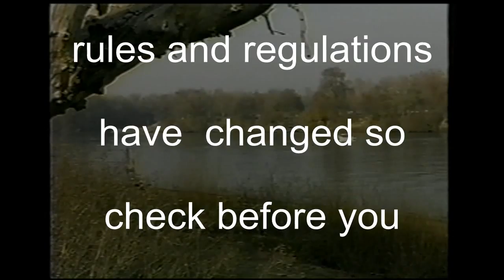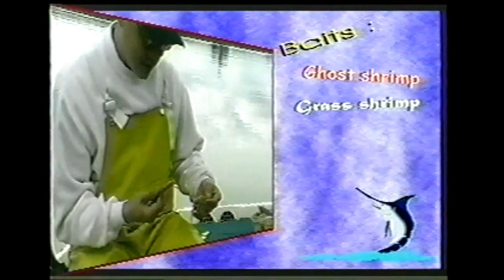Sturgeon Gone Wild in the California delta - How to Video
Sturgeon is the world's largest fresh water fish and it has change little for millions of years...here is a how to video i made in 1998 with primitive equipment, we have new videos coming out in the next couple of months. This was filmed and fish in the Montazuma Slough in California's Delta System, bait of choice was Ghost Shrimps.